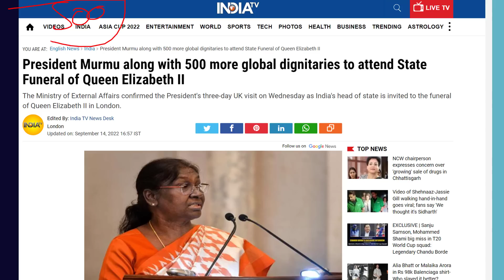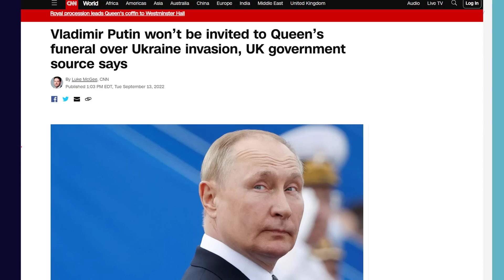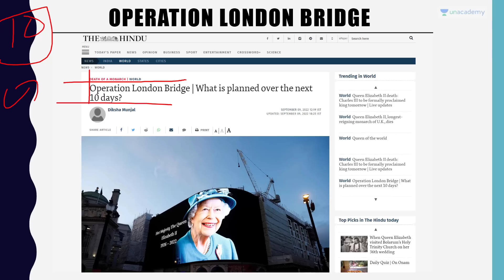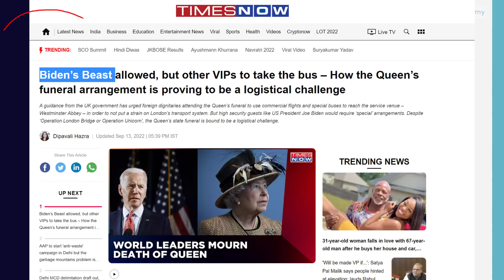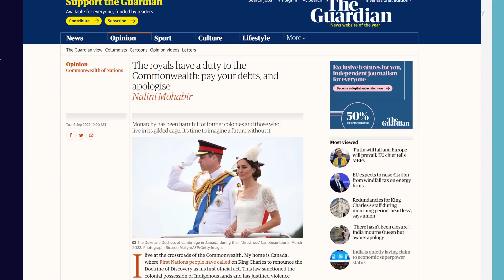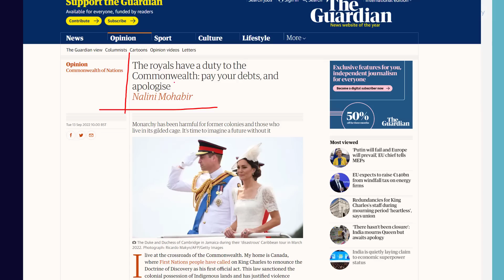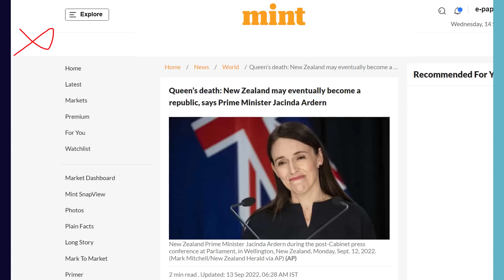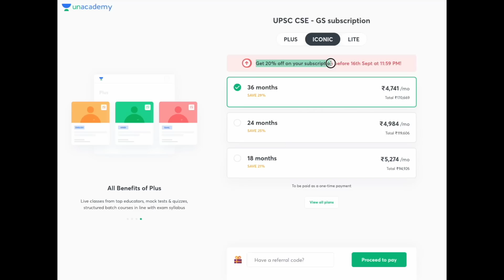India's huge Respect for UK | Indian President to attend Queen Elizabeth's Funeral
India's huge Respect for UK | Indian President to attend Queen Elizabeth's Funeral | By Prashant Dhawan

Unacademy Subscription Benefits:

1. Learn from your favourite teacher
2. Dedicated DOUBT sessions
3. One Subscription, Unlimited Access
4. Real-time interaction with Teachers
5. You can ask doubts in the live class
6. Limited students
7. Download the videos & watch offline